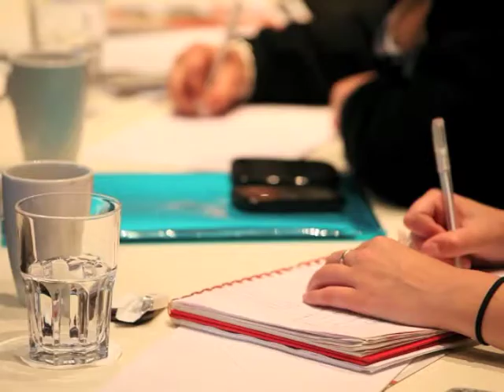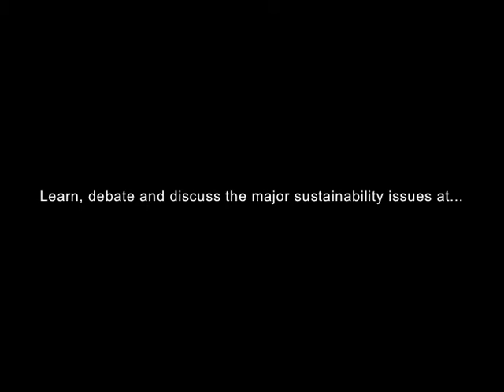Sustainable Foods Summit EU 2011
Many speakers and participants at the Sustainable Foods Summit
suggested radical changes in agricultural production methods maybe required to meet the sustainability challenges of the food industry. With the global population expected to reach 9 billion by 2050, the general consensus is that

existing food production systems are inefficient to meet the future needs of the growing population.

The fourth edition of the international series of summits took place in Amsterdam on 23-24 June, bringing together over 130 senior executives from the food industry. Organised by Organic Monitor, the summit covered a diverse range of sustainability issues, including climate change, evolution of eco-labels, ethical trading, sustainability metrics,commodity sourcing, marketing innovations and sustainable ingredients.